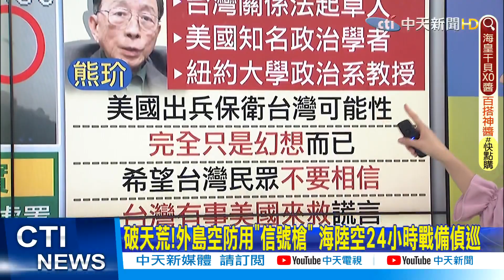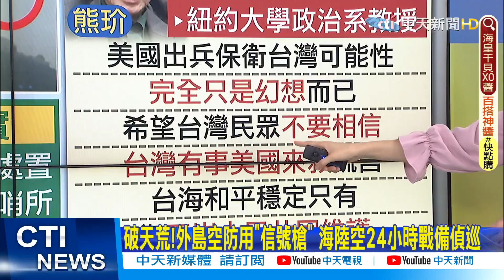【鄭亦真報新聞】美要台自我防衛 學者籲修法:戰時高官不得落跑｜破天荒!外島空防用"信號槍" 海陸空24小時戰備偵巡 精華版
00:00 美要台自我防衛 學者籲修法:戰時高官不得落跑
04:17 通通來真的!最硬教召戶外宿營.野戰洗澡大曝光
05:50 11:25幻象戰機事故 黃重凱中校跳傘逃生
08:29 破天荒!外島空防用"信號槍" 海陸空24小時戰備偵巡